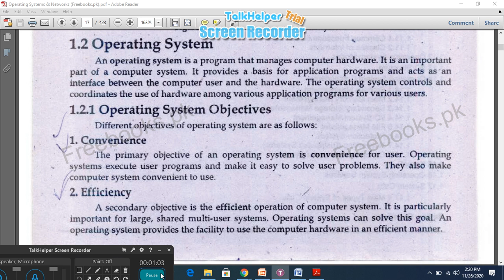ADP-2 || Operating System Objectives |\ Chapter 1 || Lecture 2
OS is most important system software
It controls and coordinates overall operations of a computer system
It manages computer hardware, controls execution of application programs, and provides  set of services to users
It acts as an interface between user and computer
Users interact with operating system indirectly through application program
Every type of computer and mobile device (such as tablet and smartphone) includes an OS  that provides basic functionality for the device
Without an OS, we cannot operate computer or mobile device
Common desktop OS include Windows, Mac OS, UNIX, and Linux
An OS is stored on storage device such as hard disk, CD-ROM, or other storage devices (or  in ROM)
Basic tasks of OS
Accepts input from input devices
Sends output to output devices
Manages the application programs in memory
Manages the files on the storage devices
Manages and controls the I/O devices etc.